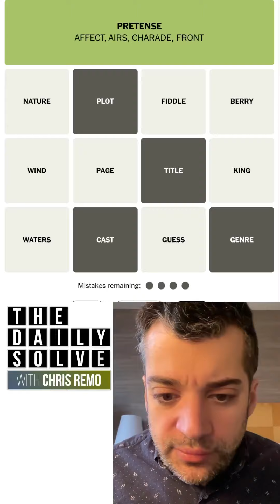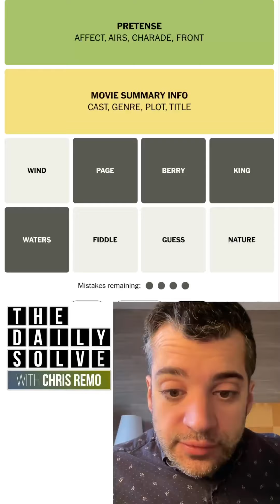Connections 282 - NYT Word Game - 19 March 2024